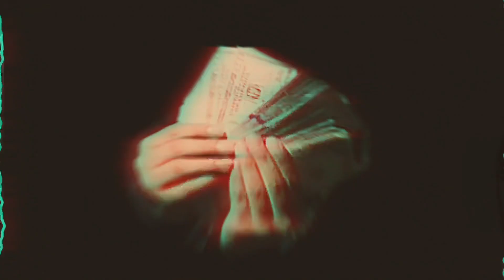Craig $plash - Stop Sign ((Official Video)) SHOT BY VOZ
((Craig $plash - Stop Sign))
Directed & Edited by VOZ
MORE VIDEOS DROPPING SOON